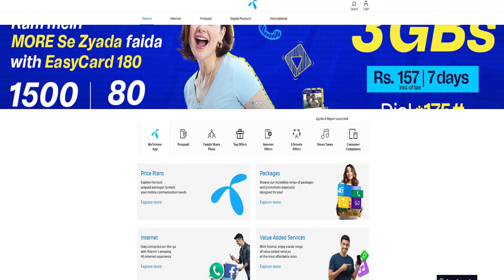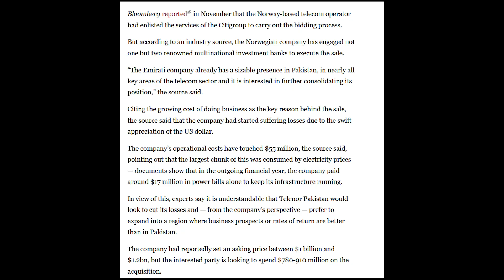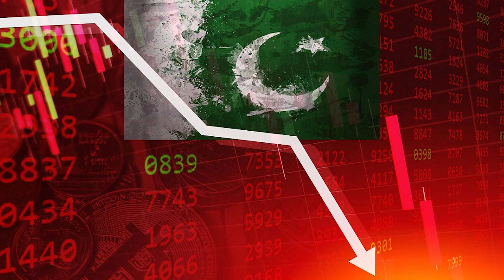A telenor company close! - Telenor Pakistan mein band ho raha hai ? PTCL acquired Telenor ?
A telenor company close in Pakistan - Telenor Pakistan mein band ho raha hai ?

Ownership of the country's second-largest cellular service provider may soon change hands as Telenor Pakistan looks to exit the country amid growing cost of doing business and shrinking prospects, Dawn has learnt.

As per those privy to the development, Telenor Pakistan is said to be in talks with an Emirates-based multinational telecom firm to sell its operations.

Although a spokesperson for Telenor Pakistan declined to comment on the development, insiders told Dawn that talks between the Emirati firm, which already has a strong presence in Pakistan, and Telenor have reached an "advanced stage".

A well-placed source in the IT ministry also confirmed that a deal was currently in the works, but declined to share any other information on the record.